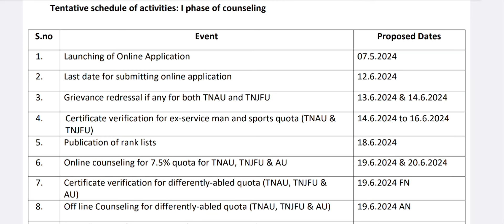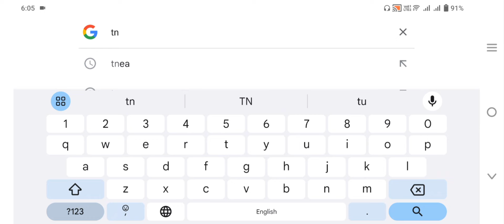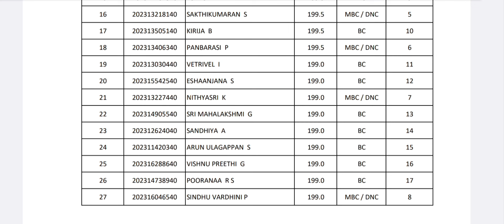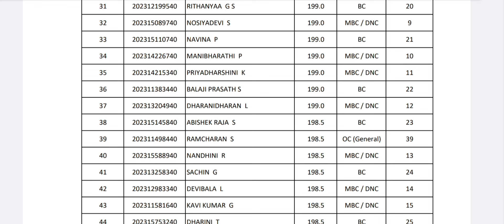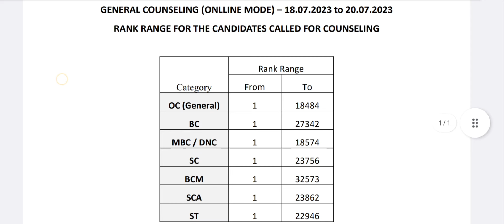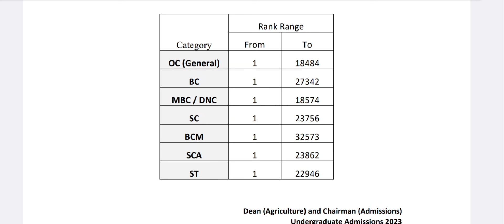TNAU2024|Rank list Released|How to check your Rank list?|Round1 Counselling Rank prediction|Vjalerts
B.sc agriculture counselling rank list released|How to check your agriculture rank list?|How to check your agriculture rank?|Vjalerts|
for admission help Google form